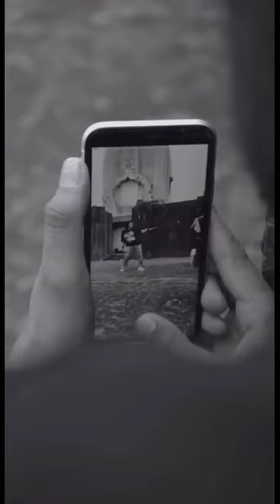🤣 Viral Snake Videos || Funny Snake Videos || New Viral Funny Snake Videos || BTP Grins